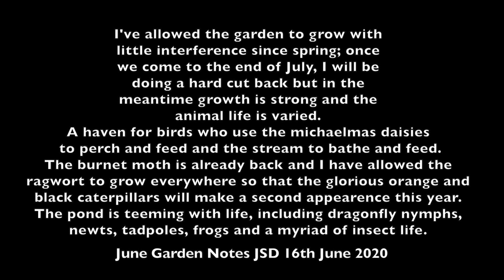Garden June 15 2020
A short 3 minute video tour of a mature garden that has many perennials but also has had the freedom to grow. It's intended to be a garden for wildlife to thrive, hence not too formal and regimented. This ia the garden in June. I intend to film again in July and then do various pruning to allow the late summer flowers to breathe before pruning and trying for the Autumn. The garden has a lawn but I have allowed some of the edges and sections to grow grass which enables more insect life. I am also allowing Ragwort to grow freely as last year I had Burnet moths and their caterpillars for the first time. I am hoping to get a similar batch of caterpillars this year. The pond has a sloped rockery with three small pools forming a stream into the main pond which has newts and frogs but no fish.